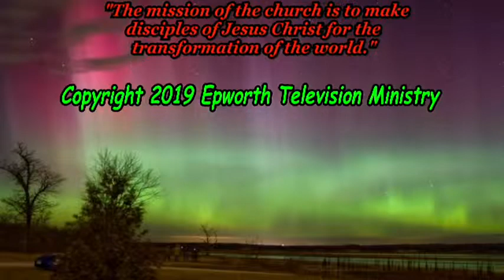Epworth Worship 03 03 19